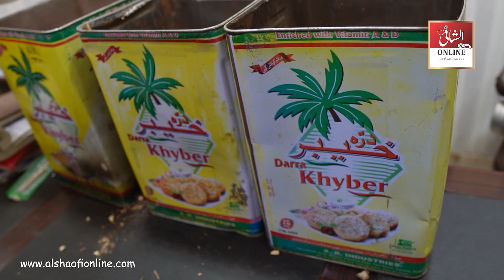شربت فولادبنانےکااضلی طریقہ | Sharbat e Faulad Banay Ka Tarika